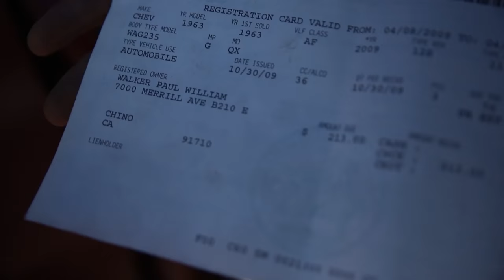GONE FISHIN!!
Since we are trying to StayHome as much as possible these days, we haven't been able to get out much. So we dug deep into the FNA archives and found this EPIC FISHING ADVENTURE!!
We hope you guys enjoy! Stay safe!

Video Capture and Edit by:
Lou - 405 Photo